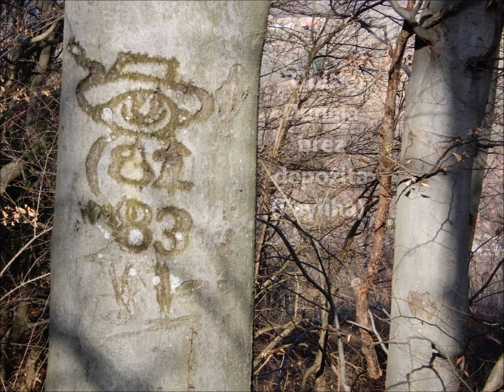Okrog Gore - 12. 2. 2020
Pohod študijskega krožka Spoznavanje vrednot pri Društvu Univerza za tretje življenjsko obdobje Sevnica: Gora, Straža pri Krškem, Strmo Rebro, Dunaj, Zdravilne poljane na Gradišču pri Dunaju. Podrobnosti